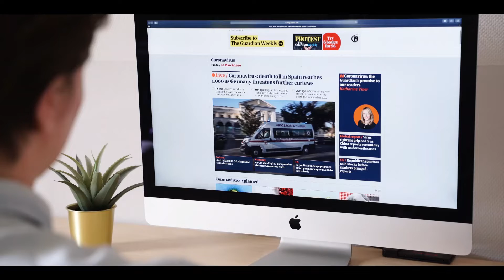Amazing Random Facts in One Minute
Topic:
Hi guys in this video I have told about 3 unique facts which will amaze you.

Thanks for your 1 minute.

Hi, If you have any problem with any video clips & images or if you have any issue with our video then please contact us in our gmail first, we will resolve your issue or might delete our video. Thank You.